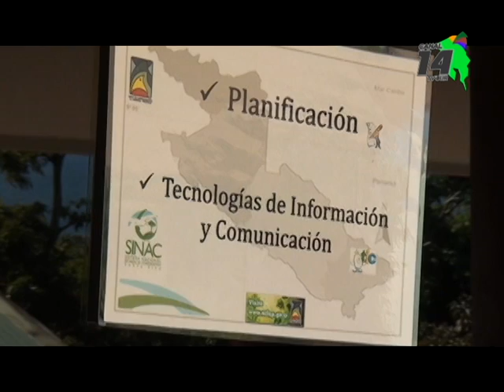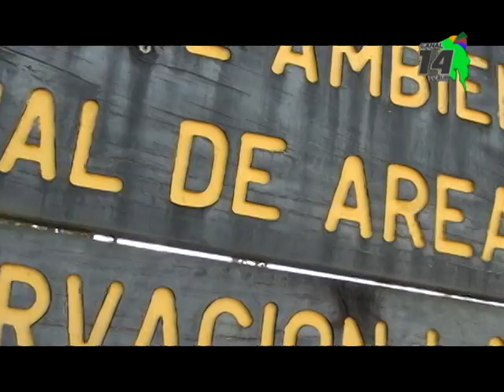ACLA P alista operativos en zonas protegidas en la Zona Sur